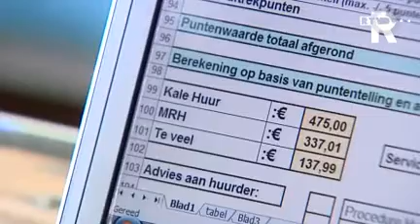TV Rijnmond Nieuws kort, dinsdag 12 uur